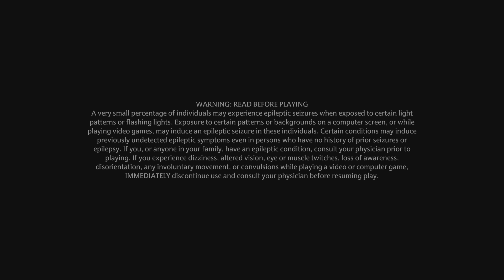Hogwarts Legacy Walkthrough Gameplay Part 27 - Lodgok's Loyalty (FULL GAME) Hard